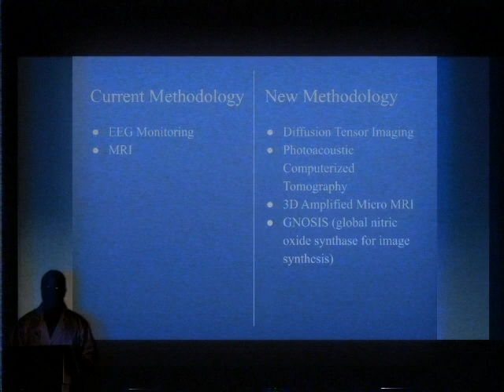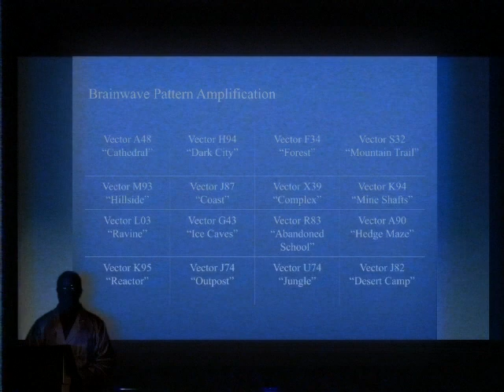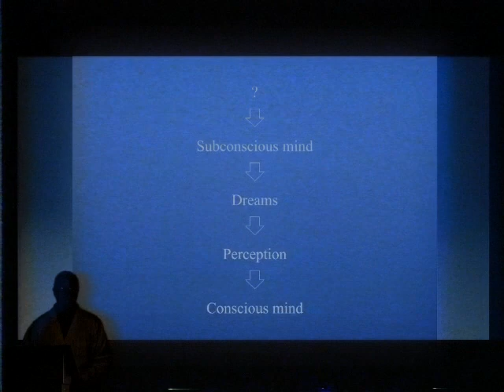NEUROCON - Somnium DreamViewer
Tape recovered from the personal archives of an organizer of Neurocon 1982. Contains fragment of a talk by Dr. Robert Fowler given at the event concerning early stages of dream imaging research. Cassette 9 of ??